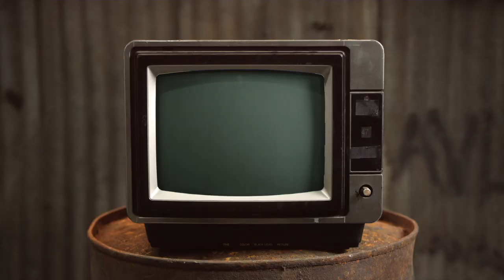Guess Who's Old Chewing The Cud S04E04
This week we welcome Nick Charles from @Gaydio, as we say a very Happy 40th Birthday to our very own Mike you may spot a theme. Nick brings us a look at some well known celebs who are turning the big 40 this year and Mike brings us a look at some unfortunate snacks on a bus. Thats all before we get to know @itsnickcharles in spotlight.